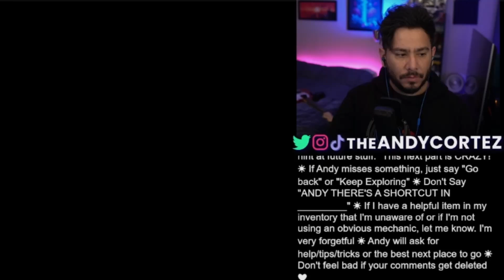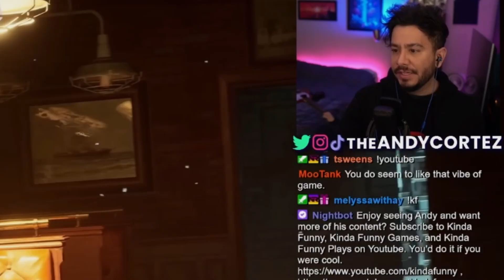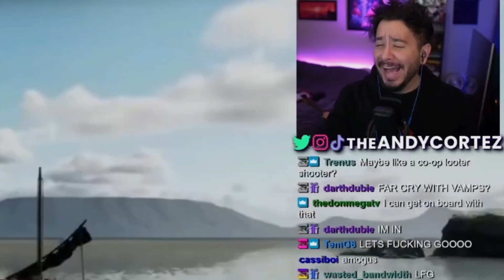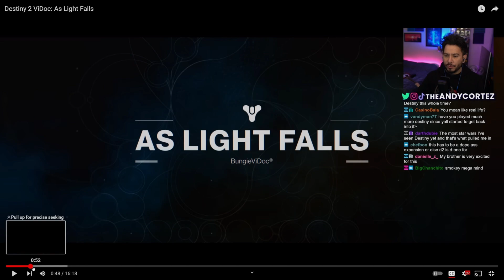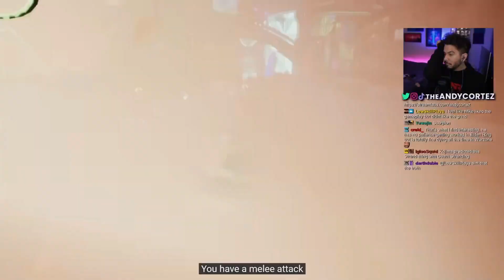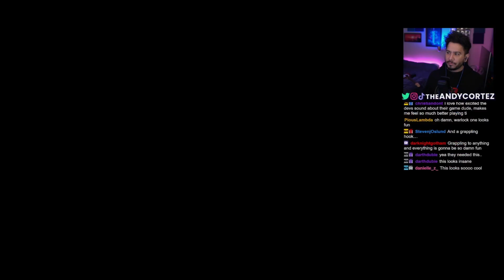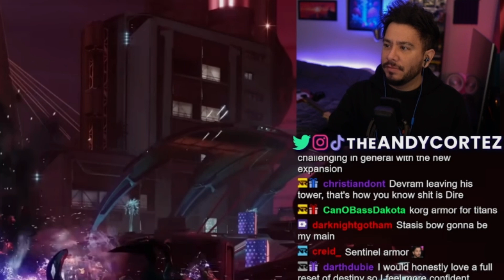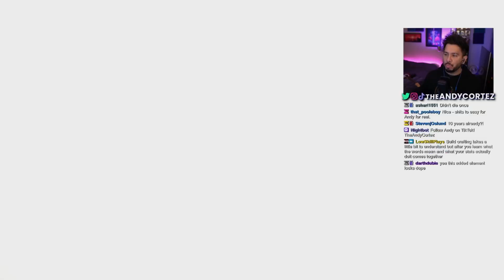REACTION | Lies of P - Redfall - I Am Jesus - Destiny 2 Lightfall